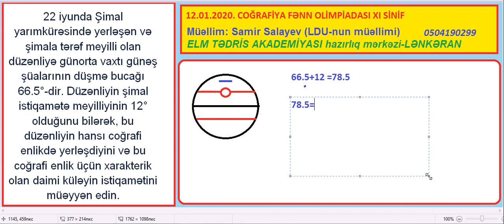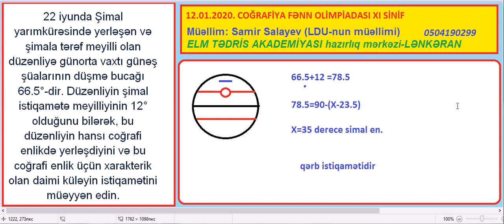12.Yanvar.2020. COĞRAFİYA OLİMPİADASI məsələsi (XI sinif) - Samir Salayev Lənkəran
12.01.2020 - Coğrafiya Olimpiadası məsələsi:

22 iyunda Şimal yarımkürəsində yerləşən və şimala tərəf meyilli olan düzənliyə günorta vaxtı günəş şüalarının düşmə bucağı 66.5°-dir. Düzənliyin şimal istiqamətə meyilliyinin 12° olduğunu bilərək, bu düzənliyin hansı coğrafi enlikdə yerləşdiyini və bu coğrafi enlik üçün xarakterik olan daimi küləyin istiqamətini müəyyən edin.

İzah edir: Samir müəllim Salayev - Lənkəran Dövlət Universitetinin müəllimi, Doktorant.
ELM TƏDRİS AKADEMİYASI hazırlıq mərkəzinin - Coğrafiya müəllimi (Lənkəran)